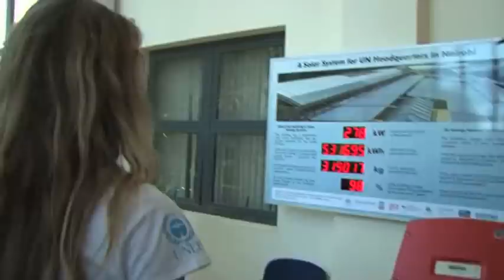WorldLeadersTV: KENYA: SUSTAINABLE ENERGY for the POOR: UNEP's GISELE BUNDCHEN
MaximsNewsNetwork: 13 January 2011 -- Nairobi, Kenya -- United Nations Environmental Programme: UNEP: On her first official visit to Africa, UNEP Goodwill Ambassador and iconic face of fashion, Gisele Bündchen, went to the grassroots level in Kenya to experience the reality of energy poverty and to see how Kenyans are transforming their lives by accessing sustainable energy.

Gisele, who has recently been named the 'world's greenest celebrity', told a press conference at the UN Environment Programme's (UNEP) headquarters in Nairobi that access to adequate fuels for cooking is also a major challenge, with many families still dependent on wood which produces toxic smoke, impacting the health of women and children.

Around half the world's population cook on open indoor fires and each year over 2.5 million people die prematurely as a result of breathing in emissions from these cook stoves, primarily from a substance called black carbon, also known as soot. Many more are blighted by ill health, such as chronic bronchitis.

Gisele spoke about the advantages of slow burning cooking stoves.

While gains have been made in accessing electricity in the past two decades, huge gaps still remain. One in every five people on the planet do not have access to electricity. In Sub-Saharan Africa some 70 percent of the population have no electricity, while in Kenya only 18 percent of households have power.

Gisele said that this amounted to injustice.

UN Under Secretary General and UNEP Executive Director Achim Steiner who gave Gisele a tour of the United Nations (UN) Headquarters in Nairobi, expressed hope about a photo voltaic and solar revolution.

UNEP has worked to realize and to accelerate the use of renewable energies within the overall theme of a Green Economy, with a special emphasis on Africa, and Kenya in particular. The UN's new office facility in Nairobi, which houses UNEP and UN-HABITAT, has 6,000 square meters of solar panels and generates as much electricity as its 1,200 occupants consume.

Up on the roof, Steiner showed Gisele the solar panels installed to provide energy for the headquarters complex. Kenya is increasingly developing its geothermal, wind, solar and hydro power resources at the local level.

Gisele visit to Kenya also took her to Kibera, East Africa's largest slum, to look at biogas centres (turning human waste into power), to Kisumu, in western Kenya, where she took part in collecting firewood and learned about fuel-efficient cook stoves and to the Mount Kenya area where micro-hydro power is bringing electricity to over 2,000 households.